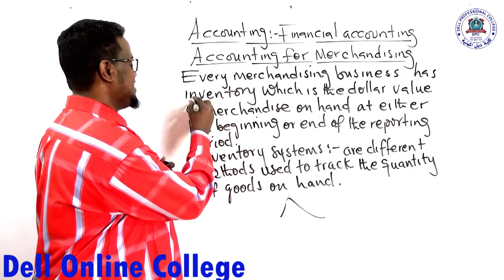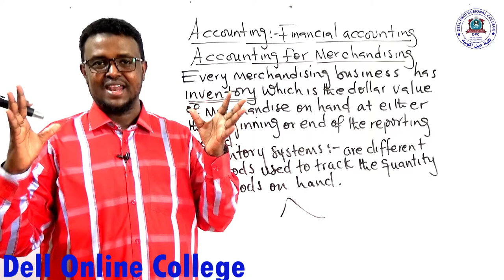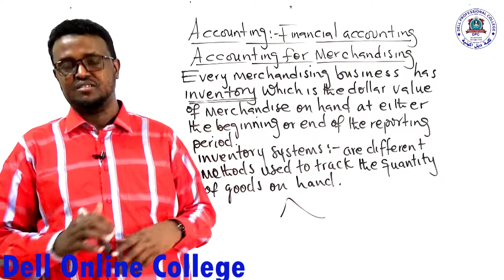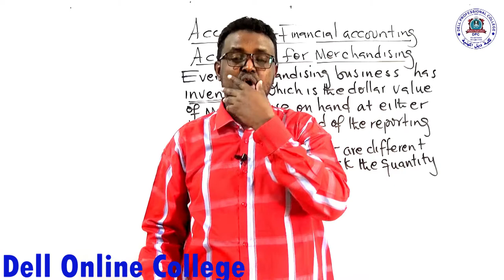Accounting for merchandising : Inventory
Hadii aad jeceshay inaad barato sida loo xisaabiyo shirkadaha ganacsiga (Accounting) kusoo biir classes cusub oo furmaya April 5, 2022.